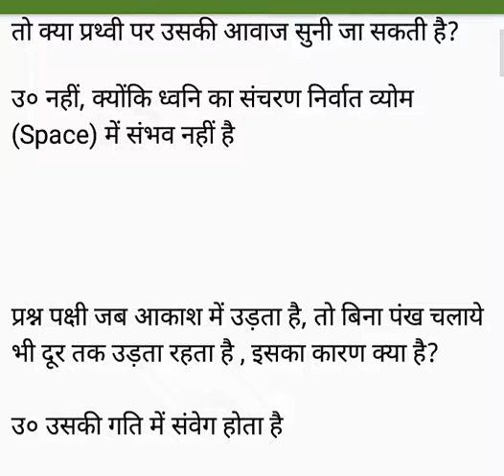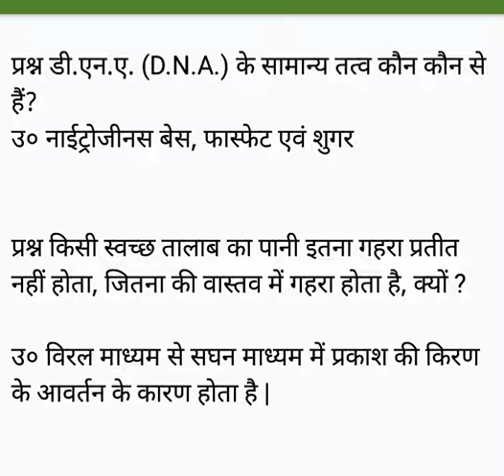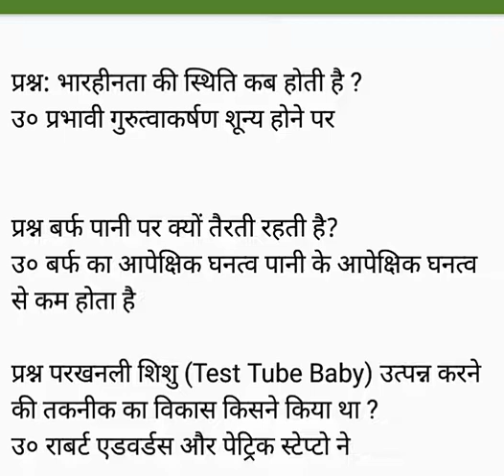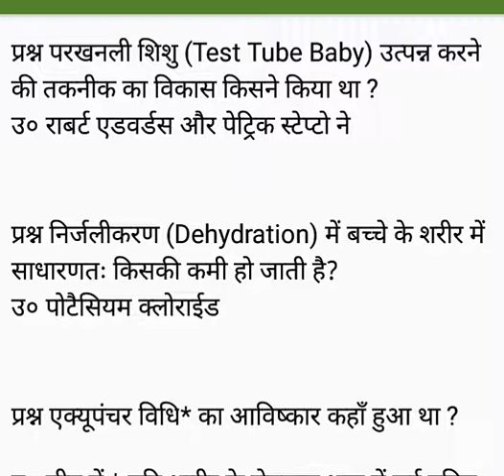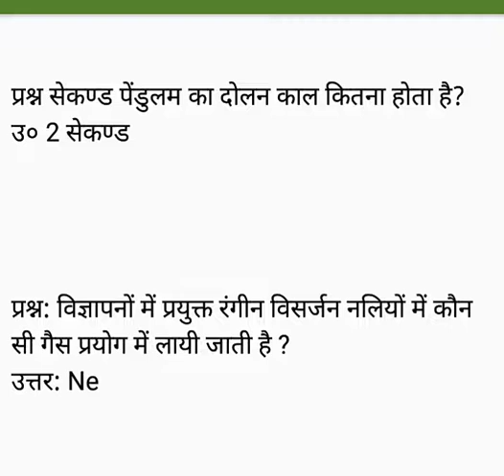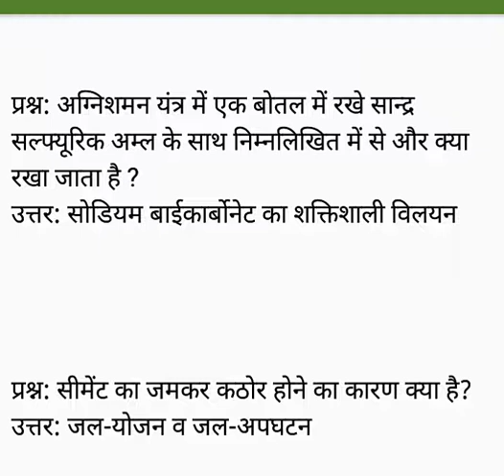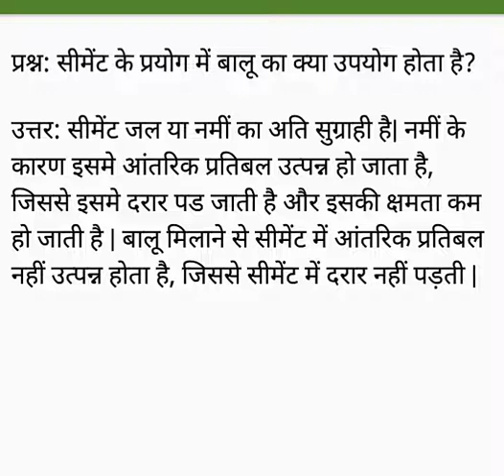Science gk questions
answers in details